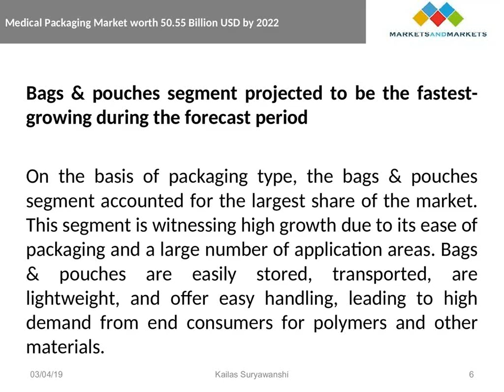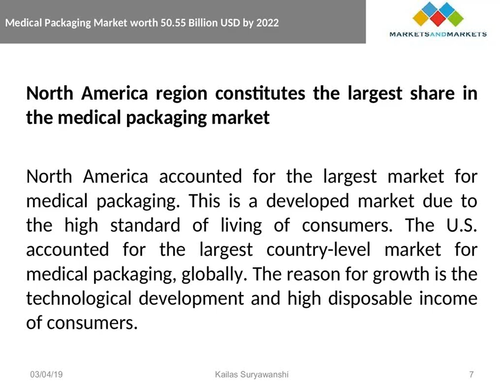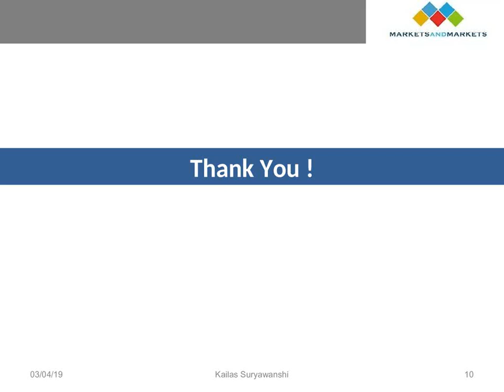Medical Packaging Market by 2026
[149 Pages Report] Medical Packaging Market by Material (Polymer, Non-woven Fabric, Paper & Paperboard), Packaging Type (Bags & Pouches, Trays, Boxes), Application (Medical Equipment & Tools, Medical Devices, Implants, IVDs), Packing Type, and Region